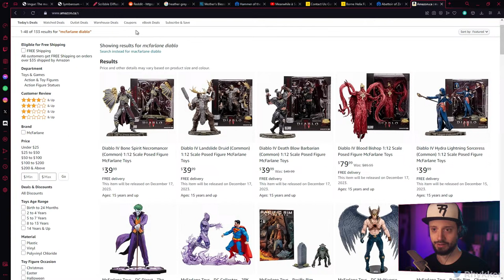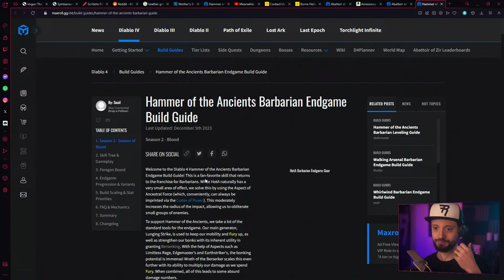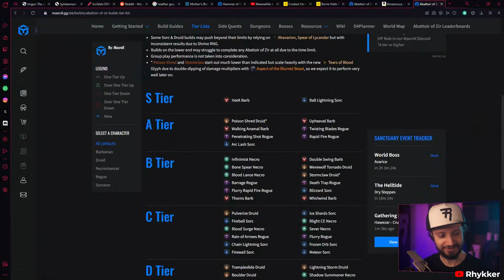Diablo 4 Abattoir of Zir Barbarian Gameplay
Joshua Dotson,
MaiaNashira,
Nazgren, Arcthorin,
Lamer of Sweden
, Neme5i5,
Nicholas Lautner
, Remiehneppo,
Toioiz,
Tony Duran,
Valentine Judnich,
zoomsp